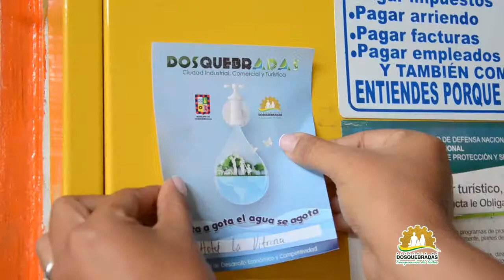CAMPAÑA GOTA A GOTA EL AGUA SE AGOTA LLEGÓ A HOTELES DE LA CIUDAD